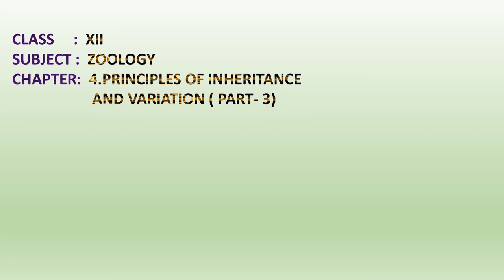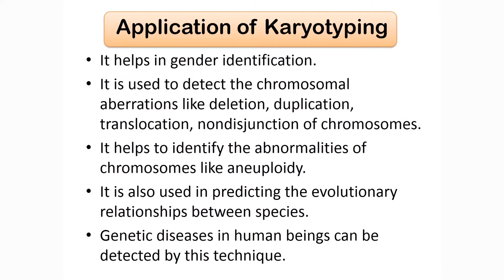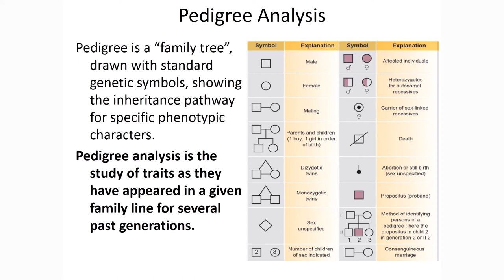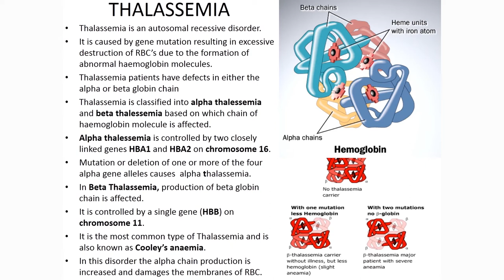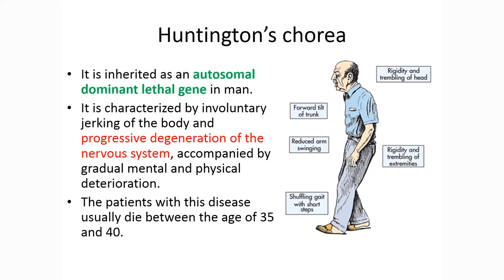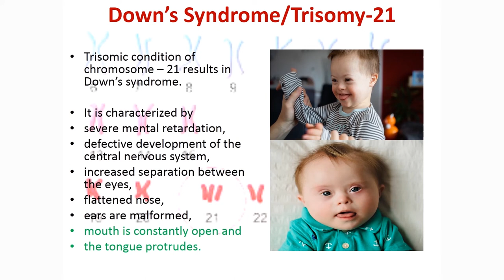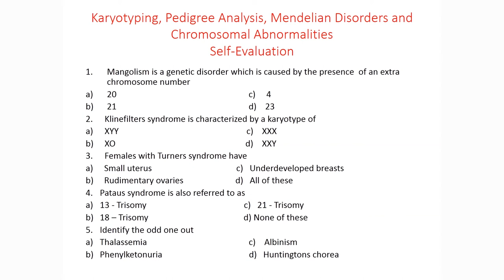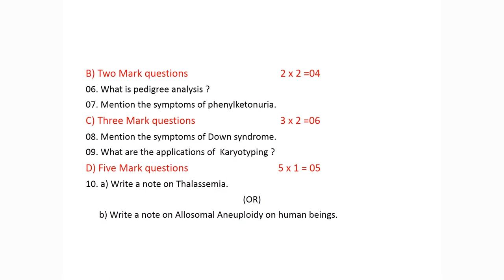XII - ZOOLOGY -PRINCIPLES OF INHERITANCE AND VARIATION (Part-3)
CLASS              : XII
SUBJECT         : ZOOLOGY
TOPIC               : PRINCIPLES OF INHERITANCE AND VARIATION (Part -3)
 PRESENTER    :   Mr. KANDASAMY,  Lecturer in Zoology
                             P.B.GHSS, P.S. PALAYAM
                             PUDUCHERRY.
EDITOR             : S.SARIDA , BRTE,
                             SS, DSE,
                            PUDUCHERRY.